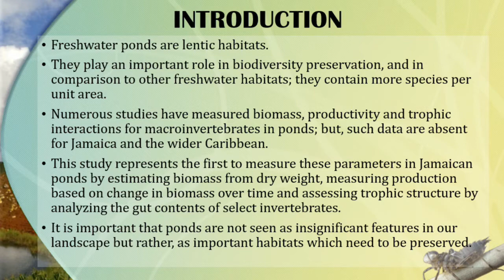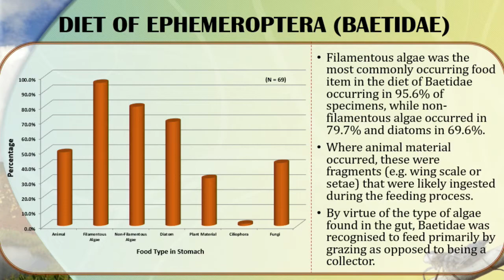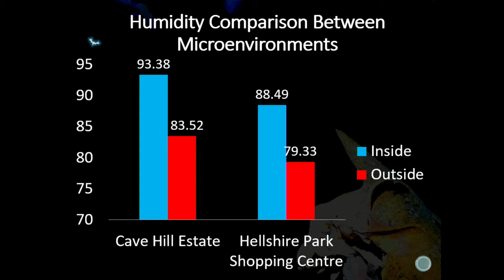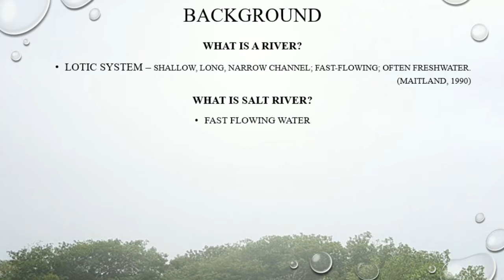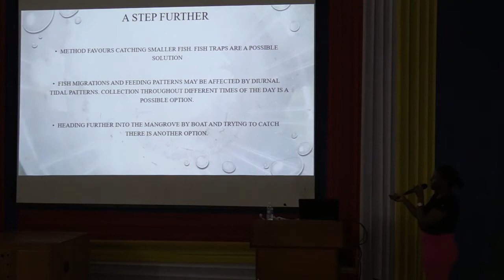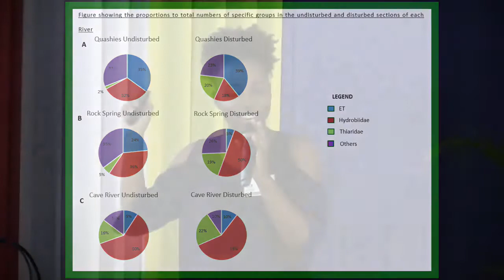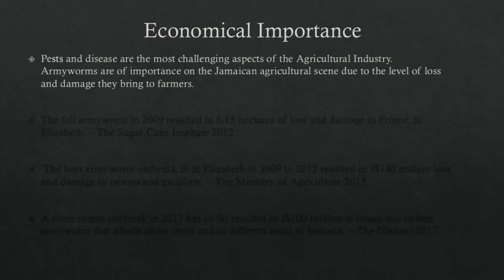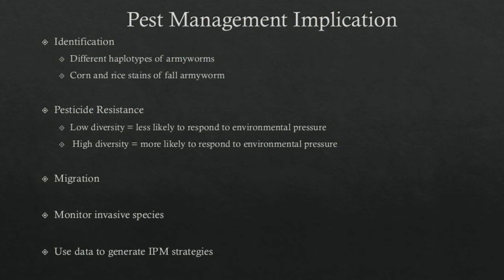The 11th Science and Technology Conference - Session 5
Session 5.2: Biodiversity (SLT3)
Chair: Dr. Dwight Robinson,
Department of Life Sciences